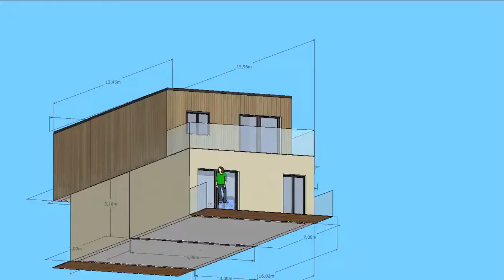M143 MAISON CONTAINER 143m2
Maison container de 143m2
6m de facade 13,3m de long